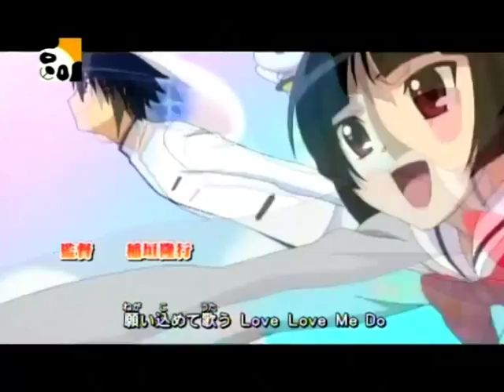Jewelpet Sunshine - Genérico 3 (Portugal)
Título em Portugal: Jewelpet Sunshine
Título Original: Jewelpet Sunshine

Letras:

Hoje o sol brilha, sim!

Assim brilha o sol
Partilhando a alegria e o seu brilho
Deixa uma mensagem de amor
Através dos seus raios
Ouve o coração
Nunca vai parar
Ele é para ti

(Sim, sim!)

Começo o dia cheia de energia
Se me visses, respiravas magia
Não faz mal, rir-te e diz que tudo está bem
Tu não me vês, mas eu estou aqui
E para sempre vou esperar por ti
Oh sim! Vou estar sempre a teu lado

Deste por isso ou não?
Mas vem do meu coração
Eu não vou desistir
Porque és tu, tu, tu, só tu sim

(Sim, sim, sim!)
Ele vai acordar-te dos teus sonhos
E eu tenho que lá estar para poder dar-te sempre o meu amor
Ouve o coração
Nunca vai parar
(Para ti!)